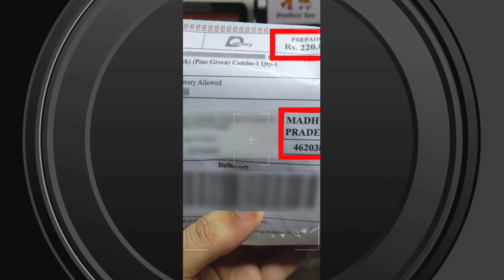iPhone 13 Pro Max Back Cover & Accessories | iPhone 13 Pro Max Back Case | Perfectsee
In this video, we will know about iPhone 13 Pro Max Back Cover & iPhone 13 Pro Max Back Case & iPhone 13 Pro Max Accessories & iPhone 13 Pro Max Cover & iPhone 13 Pro Max Case

✅ Welcome to Perfect See channel for buying All Types Of Mobile Covers, Back Cover, and Other Mobile Accessories.

Smoke Cover

PRODUCT INFORMATION:

Product Type:-  iPhone 13 Pro Max Chrome Cover.

Colors Available:- White… Navy Blue... Green... Black.

Fitting:- Proper For iPhone 13 Pro Max.

Finishing:- Glossy.

Protection:- Gives Good Protection For Your iPhone 13 Pro Max And It Also Protects Your Phone’s Camera Lens From Scratches.

Holes And Cuts:- Proper Holes And Cuts Are Available According To iPhone 13 Pro Max.

Transparency:- Transparent.

Buttons:- Non-Detachable.

 __________________________| Thanks |____________________________